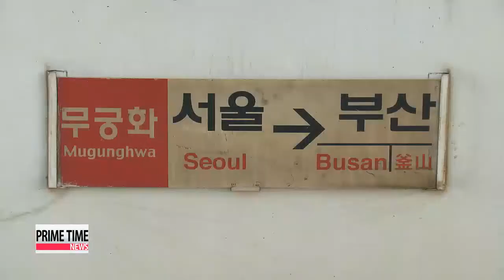15-hundred more railway workers stripped from posts